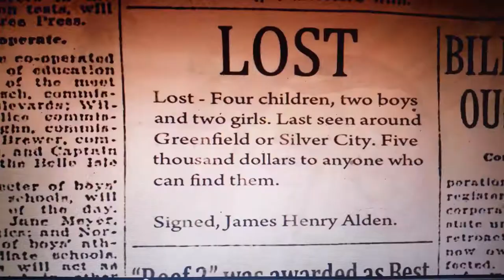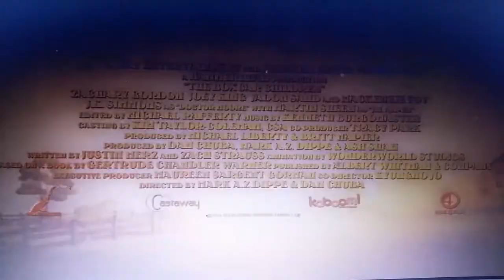The boxcar children, trailer